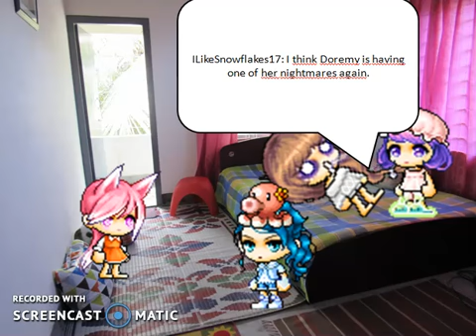MapleStory Makeover on Doremy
I was joking about taking makeover requests! I thought people knew I was because I said I'll come over to your house and give you one.
This video came a little earlier than expected! Thanks to Hanayuki Ayase and Ao Nishida Channel for letting me use their characters!

-Twitter: Yukari Yakumo XY (English Twitter) Asakusa Girl Yunoki's Room (Japanese Twitter)